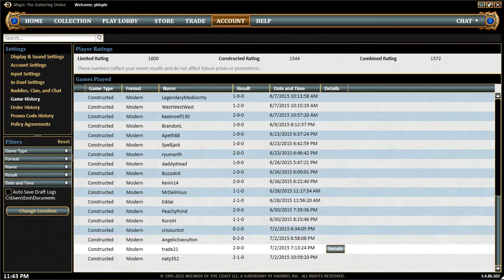Lantern Control vs. Scapeshift (3)[2-0]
Ghost Quarters and Surgical Extractions were great this game.  I saw a reddit post a few days back about how Scapeshift can be disrupted with a timely Ghost Quarter, and it worked perfectly.